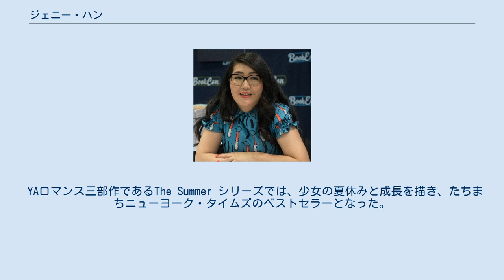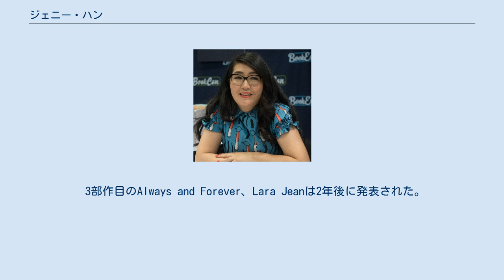ジェニー・ハン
ジェニー・ハン ジェニー・ハン（Jenny Han, 1980年9月3日 - ）は、アメリカのヤングアダルト小説および児童文学の作家。
代表作にThe Summer I Turned Pretty三部作と「好きだった君へのラブレター」シリーズがある。
後者は2018年にラナ・コンドルとノア・センティネオ主演で映画化された。
 バージニア州リッチモンドで韓国人の両親のもとで生まれ育った韓国系アメリカ人。
 ノースカロライナ大学チャペルヒル校を卒業後、ニュースクール大学でクリエイティブ・ライティングのMFA（美術学修士）を取得、2006年に卒業した。
ニューヨーク市、ブルックリン区在住。
 大学在学中に、中学校の危機を乗り越えようとする12歳のアンネマリー・ウィルコックスについての児童向け小説Shugを出版。
 YAロマンス三部作であるThe Summer シリーズでは、少女の夏休みと成長を描き、たちまちニューヨーク・タイムズのベストセラーとなった。
 2014年、YAロマンス「好きだった君へのラブレター」を発表。
この小説は、発表後数週間で映像化が決定した。
続編であるPS I Still Love Youは翌年に発表され、2015ー2016年度のヤングアダルトアジアン・パシフィック・アメリカン文学賞を受賞した。
 3部作目のAlways and Forever、Lara Jeanは2年後に発表された。
最初の小説の映画はラナ・コンドル主演で、2017年7月に撮影を開始。
2018年8月にNetflixからリリースされ、好評を得た。